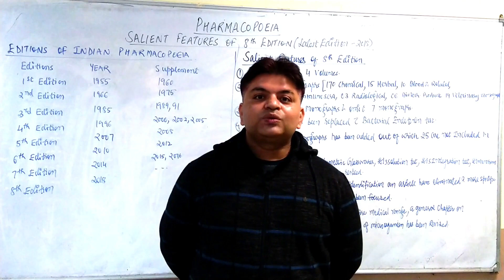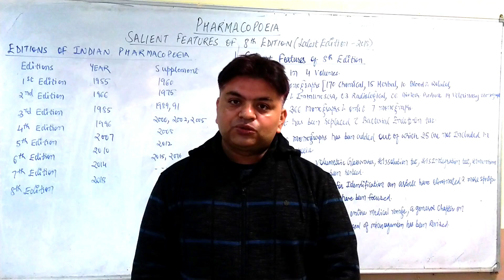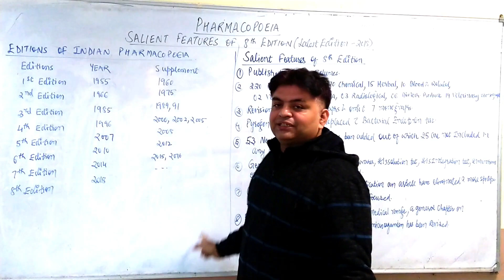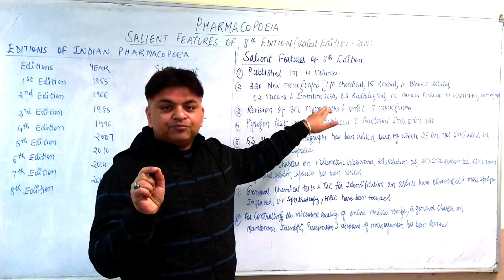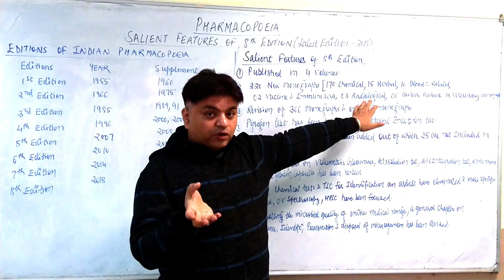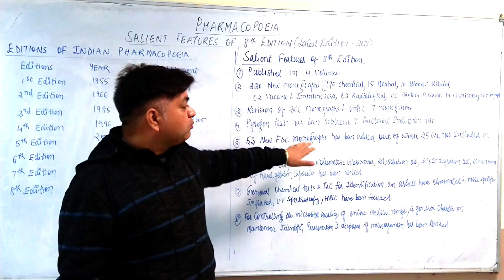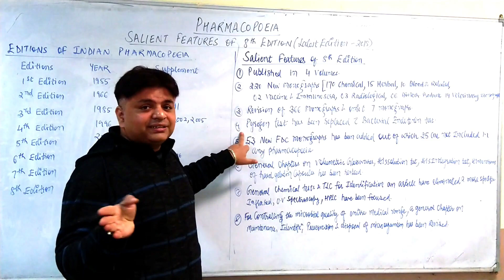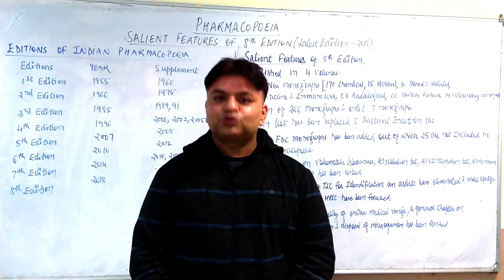INDIAN PHARMACOPOEIA 2018 II SALIENT FEATURES II LATEST EDITION II IMPORTANT TOPIC